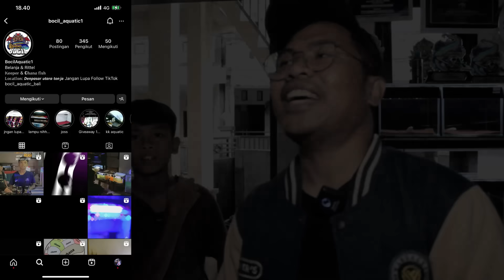KAGET!!! BOCIL BAWA DUIT 2 JUTA? MAU CULIK KOLEKSI CHANNA BOS BOS QU